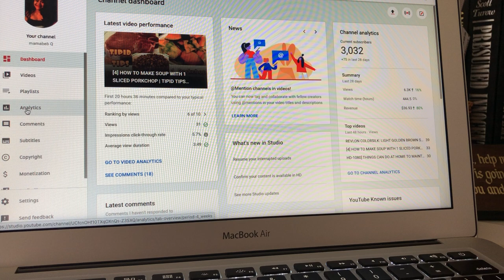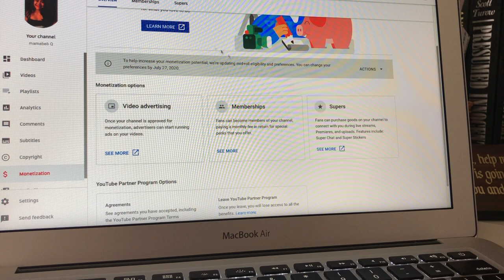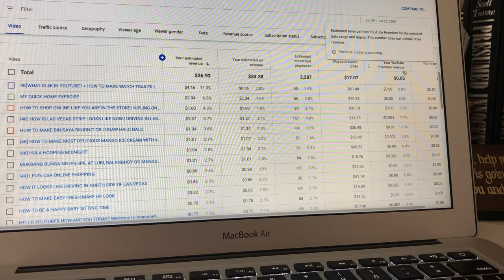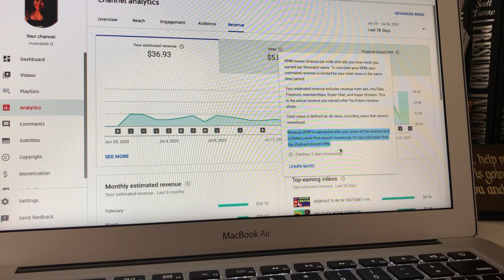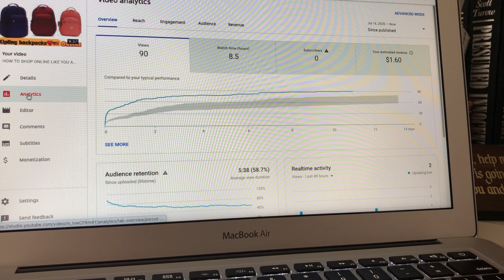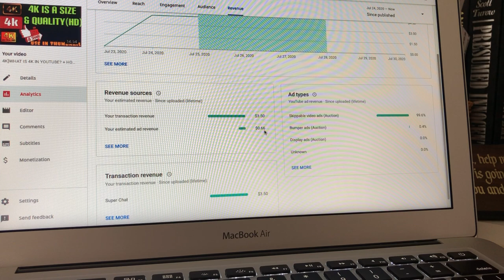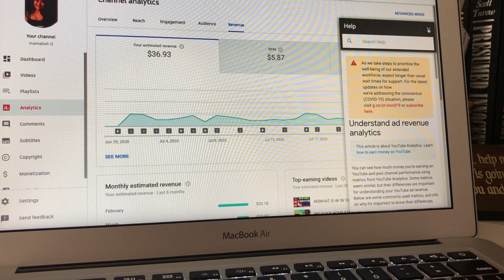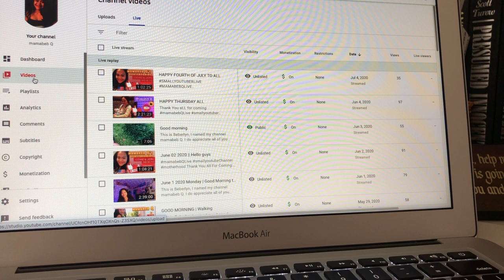🔴 WHAT IS RPM? WHAT IS CPM?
Understand ad revenue analytics

RPM
Revenue Per Mille (RPM) is a metric that represents how much money you’ve earned per 1,000 video views.

Why is my RPM lower than my CPM?
RPM is usually lower than CPM because RPM:
is calculated after YouTube's revenue share
includes all views including those that weren’t monetized
The amount of revenue you make hasn't been changed as part of addition of the RPM metric.

What’s the difference between RPM and CPM?
CPM is the cost per 1000 ad impressions before YouTube revenue share. RPM is your total revenue (after YouTube's revenue share) per 1000 views.

RPM
Creator-focused metric
Includes total number of views from your videos, including the ones that did not monetiz
The actual revenue earned after revenue share.
Advertiser-focused metric
CPM
Includes only revenue from ads and YouTube Premium
Includes only views from the videos that monetized (i.e ads were shown)
Earnings before revenue share.

Why is RPM important?
RPM lets you see how much money you're earning per 1,000 views  and it helps you understand how effective your monetization is overall.

How can I increase my RPM?
In order to improve your RPM you should improve your total revenue. Here are some steps to maximize RPM:
enable monetization on all videos
enable all ad formats
enable ads at eligible positions (e.g. midrolls)
Keep in mind that each feature has its own requirements and guidelines.

What doesn't RPM tell me about my revenue?
RPM is a useful monetization metric for creators, but it can’t tell your whole revenue story. Here’s what it doesn’t include:

Revenue made from selling merchandise or using the merch shelf
Any other revenue generated indirectly through YouTube (services, speaking, consulting fees, etc.)
RPM can’t tell you which revenue source is responsible for swings in your overall revenue
Because RPM combines multiple metrics, it can’t tell you which revenue source is responsible for swings in your revenue.

For example, you might see a decrease in RPM because your views may be up, but not all are ad-enabled views. Or you may see your RPM go up with no significant change to views because viewers are signing up for Channel Memberships.

We recommend you use all the different analytics YouTube provides to help you fully understand changes in your RPM.

CPM
Cost per 1,000 impressions (CPM) is a metric that represents how much money advertisers are spending to show ads on YouTube. You’ll see a few different CPM metrics in YouTube Analytics:

CPM: The cost an advertiser pays for 1,000 ad impressions. An ad impression is counted anytime an ad is displayed.
Playback-based CPM: The cost an advertiser pays for 1,000 video playbacks where an ad is displayed.

Why is CPM important?
You get a cut of what advertisers pay when an ad serves on your video. The more an advertiser pays for that ad, the more money you make. Your CPM is a good indicator of how valuable advertisers find your videos and audience for achieving their own business goals.
Your revenue will not be equal to your CPM times your views. This is because CPM reflects what advertisers pay, not what you earn. Also, not all views will have ads. Some videos are ineligible for ads altogether if they aren’t advertiser-friendly. Other video views may not include ads due to lack of available ads at that time. Views that included ads are referred to as monetized playbacks.

Why is my CPM changing?
Fluctuations in your CPM over time are normal, and happen for a variety of reasons, such as:
Time of year: Advertisers tend to bid higher or lower depending on the time of year. For instance, many advertisers bid higher just before holidays.
Changes in viewer geography: Advertisers can control which countries/regions they’d like to reach with their ads. Different locations will have different levels of competition in the ad market, so CPMs will vary by country. If there’s a shift in where most of your views are coming from, you may see a shift in CPM. For instance, if you previously had views from a country with higher CPMs, but are now getting more views from countries with lower CPMs, you may see a decrease in your CPM.
Shifts in distribution of available ad formats: Different ad types tend to have different CPMs. If, for instance, there are more available non-skippable ads in the ad inventory, CPM might be higher.